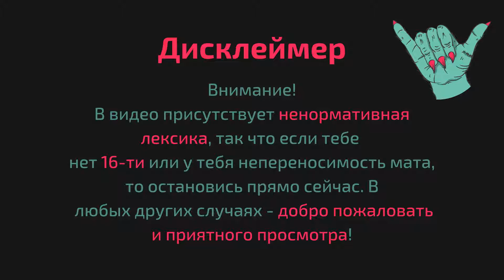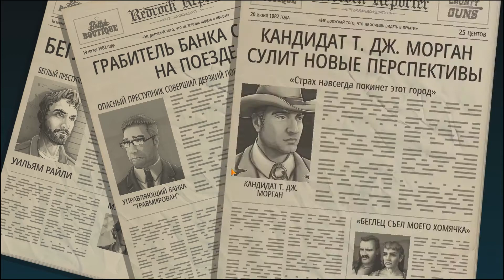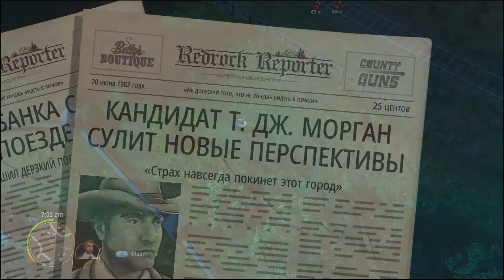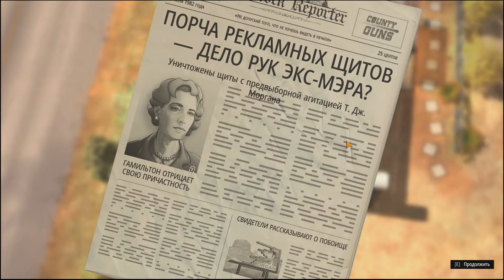ГРЯЗНЫЕ ПОЛИТИЧЕСКИЕ ИГРЫ - AMERICAN FUGITIVE #7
Седьмой эпизод прохождения игры American Fugitive.